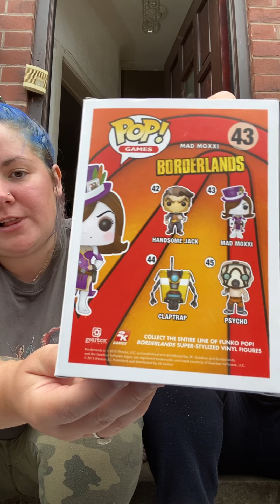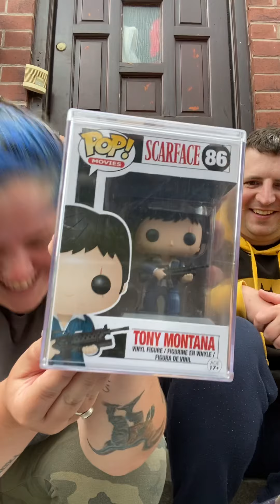Funko pops & a few grails!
@xboxandfunkos on Instagram. :)